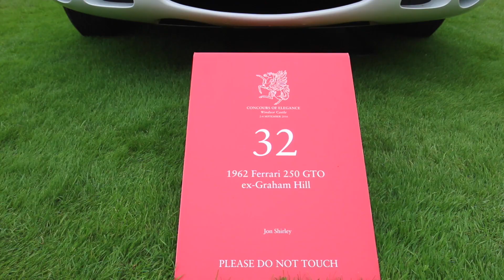Rarest Cars in the World: Concours of Elegance - Inside Lane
We attended the 2016 Concourse of Elegance at Windsor Castle in England where some of the rarest cars in the world had assembled. This historic castle, where the Queen spends much of her time, housed legendary cars such as a Ferrari 250 GTO of which a similar one was sold for $38,000,000 a few years ago. Classic supercar, coach built icons, motorsport greats, modern rarities, they were all here at this unique event.

Some of the stars included the an Alfa Romeo Disco Volante Spider, Aston Martin V12 Vantage Zagato, Ferrari California, Lamborghini Countach, and a one-off Ferrari Testarossa Spider.

Many of these cars are worth millions and to see them at such a unique event was a real privilege.